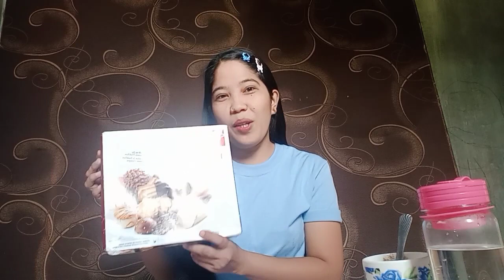Sweet chocolate biscuits Mukbang | Maria Fatima Dacullo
I really loves to eat sweets food
Love biscuits filled with chocolate

Thank you to my sister sister Lyn Marie for this sponsored delicious biscuit
Love it